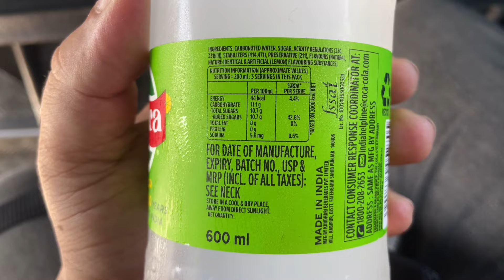Aj To Poppat Ho Gya l Epic Vlog Moments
😂 Today, it's all about going "Poppat"! Watch the epic moments, hilarious reactions, and crazy fun in this vlog that’s packed with surprises! You don't want to miss these crazy moments!

In this vlog:

Unbelievable moments that left me and my friends in splits 🤣
Fun challenges, pranks, and epic reactions 💥
All the crazy vibes and laughter you need today! 😜